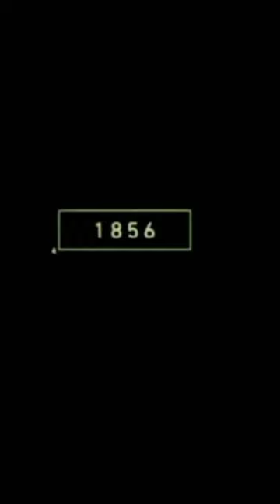2023 lion //and// 3000 bce lion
Coming to OLD ANIMAL Animals Video 4K, we will bring you the most realistic in the OLD ANIMAL  of animals video.
This is what motivates us to make improvements to the channel. Thanks for listening & watching !!!

cute deer 🥰
lion dounf
deer

cow video
cat
abcd
cow
car
dog
fish video
animal videos

tiger
lion
animals
lion video
dinosours
shorts
bhoot
gorilla
avengers
bhoot wala khane wala hulk
lion tiger
sher ka video
tiger video

king kong
animal for kids
animal name
dog video
duniya ki sab se badi shark
fish
godzilla